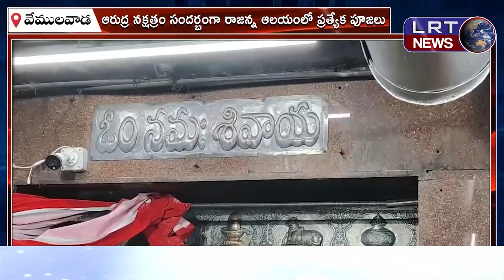ఆరుద్ర నక్షత్రం సందర్భంగా ఆలయంలో ప్రత్యేక పూజలు||| LRTNEWS